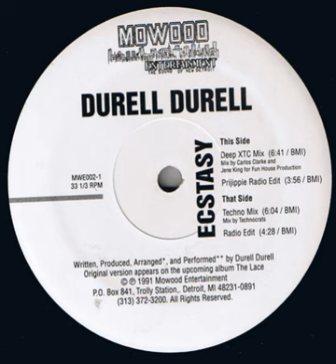Durell Durell ‎– Ecstasy (Techno Mix)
Year : 1991
Etichetta:
Mowood Entertainment (The Sound Of New Detroit) ‎– MWE002
Formato:
Vinyl, 12", 33 ⅓ RPM
Paese:
US
Uscita:
1991
Genere:
Electronic, Funk / Soul
Stile:
Breakbeat, House, Techno, New Jack Swing
Remix – Technocrats
Written-By, Producer, Arranged By, Performer – Durell Durell